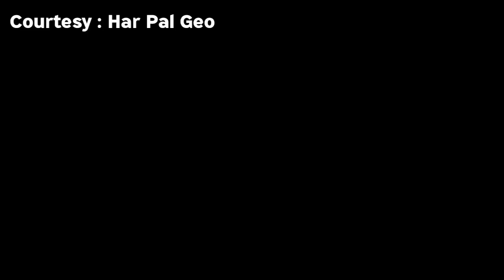Dil Zaar Zaar Episode - 47 Teaser - Dil Zaar Zaar Last Ep 47 - Dil Zaar Zaar Ep 47 Teaser